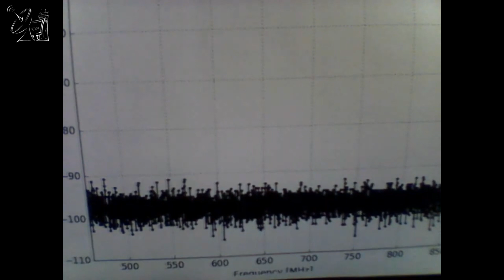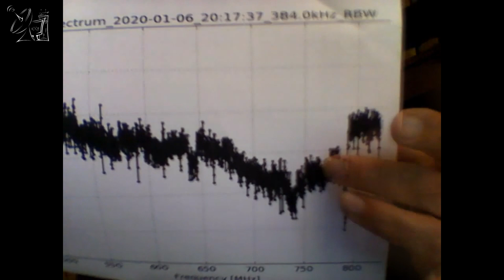Gschwindt András - SMOG-P eredményei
Mi az 5x5x5 cm, elfér egy tenyérben és a világot hódítja meg? A világ jelenleg legkisebb üzemelő műholdja rója köreit a fejünk fölött. A BME elkészítette a második nanoműholdját, mely sikeresen pályára állva küldi jeleit a földi vevőállomásoknak. Bandi bácsi – talán megengedi, hogy így szólítsuk – nem kevesebbre vállalkozott alkotó csapatával, miszerint elkészíti a Föld elektroszmog térképét. Hogy milyen kihívásokkal szembesült, milyen eredményeket ért el ezidáig, erről kapunk elsőkézből tájékoztatót.